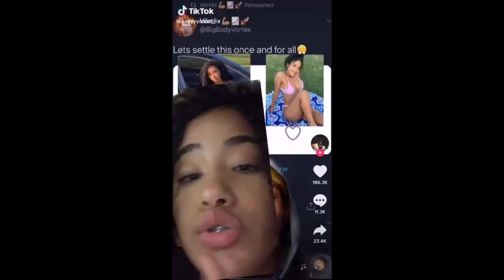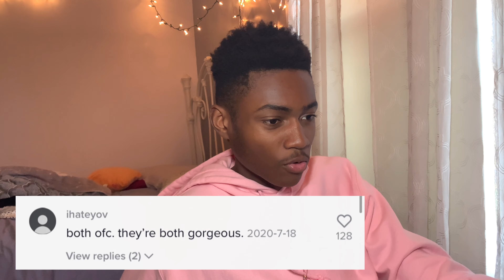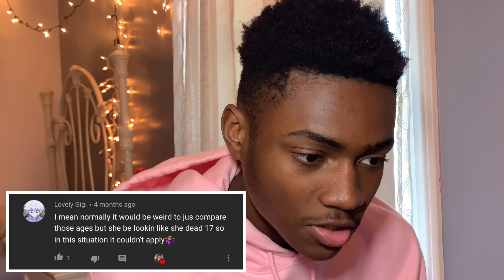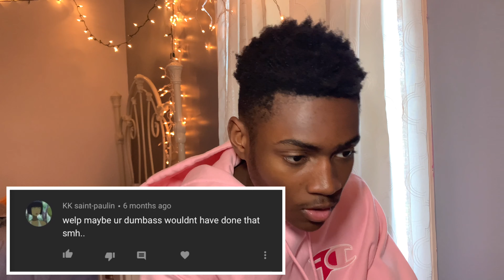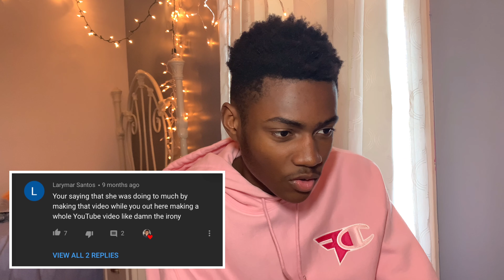I Got Exposed by Aya😖 *4.3 million followers* Reading Hate Comments🤬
I post vlogs, basketball videos, challenges, pranks, I do it all. I think my videos are worth a sub. I work hard on bringing you guys the best content I can possibly serve. I love you guys, until the next video, i'm out!

¨I heard they sleeping, but f*ck it they getting some rest¨

JayTheBallGod Achievements for 2021:

❤Hit 1K by summertime

❤have over 100 uploads by the end of the year

❤upload consistently (every week)

More about JayTheBallGod:

Name: Jeremiah Lindor
Age: 16 (Class of 2022)
Birthday: June 24th, 2004
Height: 6'4
Sports: Basketball
Hometown: Taunton

*I do not have ownership to certain songs in my videos*